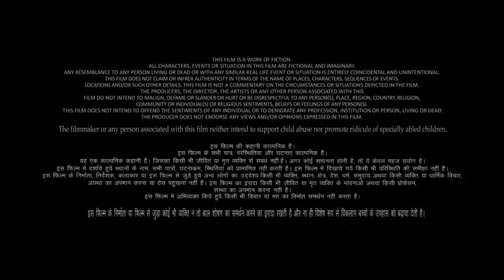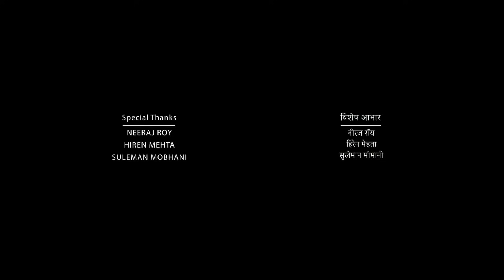Bhool Bhulaiyaa 2 Full Movie | Kartik Aaryan, Kiara Advani, Tabu, Rajpal | 1080p HD Facts & Review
Watch the full video to get interesting facts, Official OTT Update , detailed teaser trailer breakdown, Prediction Of Box-office Collection, Preproduction, filming and postproduction Details and, deep story Prediction & Explanation about the Indian Hindi-language Supernatural Horror Comedy Film Bhool Bhulaiyaa 2.

Cast
Kartik Aaryan as Ruhan Randhawa aka Rooh Baba
Tabu as Kanika Sharma
Kiara Advani as Reet Thakur
Rajpal Yadav as Chhote Pandit
Amar Upadhyay as Kanika's husband
Sanjay Mishra
Milind Gunaji
Karmveer Choudhary as Mukhiya ji
Rajesh Sharma